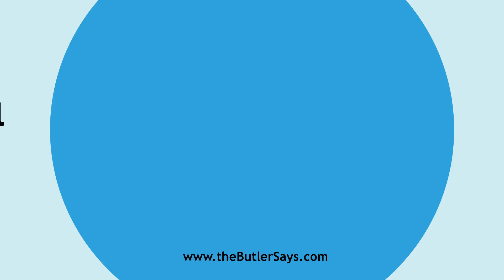Learn how to say this word: "Cacochymia"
This is the definition of "Cacochymia":
n.  Alt. of Cacochymy